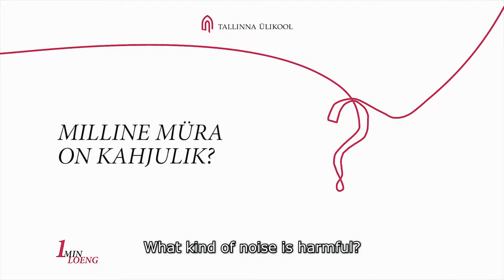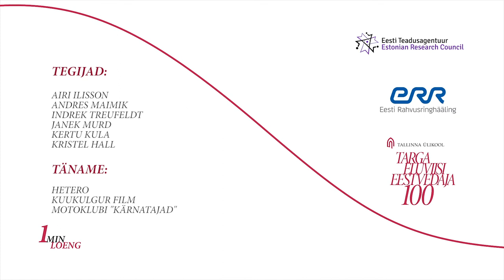1 Minute Lecture: what kind of noise is harmful? (Avo-Rein Tereping)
Cannon fire or gunshots can "block our ears", but our hearing recovers in time.
If we are affected by loud noises for a long period of time, the damage to our hearing can be permanent. Tallinn University laboratory of experimental psychology project manager
Avo-Rein Tereping explains how harmful is loud noise for us.